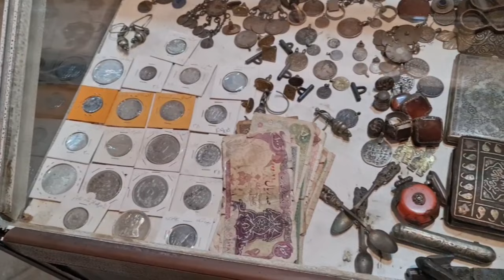IRAN - Walking Iran Cities 2022 shiraz 2022 Walking Street in Saraye Moshir شیراز - ایران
IRAN - Walking Iran Cities 2022 shiraz 2022 Walking Street around Vakil Mosque شیراز  - ایران
In this video, we have walked through the historical and traditional streets around Vakil Bazaar and Vakil Mosque. This is a unique FHD video of high qulaity at nights of Shiraz 2022.

پیاده روی در مسجد وکیل
شبگردی 1401 در شیراز

ABOUT THE CHANNEL:
This channel was built on walking tours that my friends and I produce worldwide. We have a growing archive of walking tours and travel vlogs from Iran, China and Indonesia. That means iran walking tours, tehran walking tours, Bandung walking tours, Chengdu walking tours and Jakarta walking tours.
Our videos show a wide variety of atmospheres in different location types; ranging from crowded bazaars with vibrant atmosphere to the calm and quiet beach walks. To record the best footages, we use ultra HD video cameras equipped with gimbals.
Sure, we have a whole lots of fun visiting new sites and enjoying the traditional and modern attractions in Iran, China and Indonesia. If you are interested, make us happy by letting us know where you want to visit through our channel in the comments.

iran
walking tour
ایران
travel insurance
iran mall
تهران
travel credit cards
mashhad iran
iran walking
iran 4k
opal shopping center
tehran walk
tehran nightlife
tehran news today
tehran walking
salsabil street
tehran news
persian garden
walk and talk tehran
4k video iran
tajrish bazaar
evin prison
tajrish sq
iran - walking iran cities
south of tehran
iranian girls
iran - walking iran cities 2022
iran 2022
iran shopping center
iran mall vlog
tehran 4k
iran - walking iran cities 2021
walking iran tehran
iran walking cities
tehran at night
tehran iran walking
grand bazaar tehran
west of tehran
tehran downtown
north of tehran
downtown tehran
nature of tehran
shiraz walking
saadat abad
iran walking tour
molavi street
tehran shopping center
tehran city 2022
السفر إلى إيران
iran walking street
valiasr street
walking street tehran
iran city walk
tehran walking tour 2021
kish island
iran cities
walking street iran
iran walk tour
tehran shopping mall
walking tour tehran
iran street walking
tehran metro
tehran night
tehran summer
tehran city 4k
tehran street walking